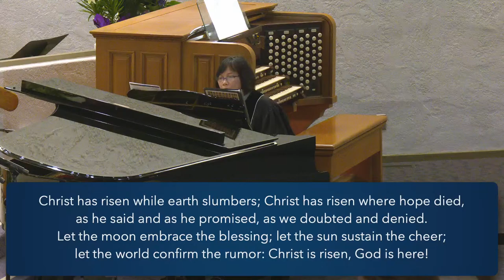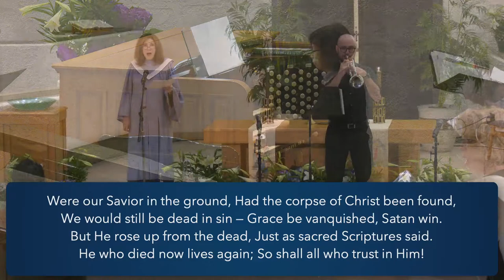03 31 24 Worship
Message: “Celebrating the Resurrection in a Broken World” The Rev. Dr. Elizabeth Steele
Text Focus: Mark 16:1-8, Psalm 118:1-2, 14-24, 1 Corinthians 15:1-11

Liturgist: Rod Kingston, elder
Organ/ piano:  Charlotte Hsieh
Trumpet:  Zach Spiess
Geneva Chancel Choir; Eileen O’Hern, director

“Christ Arose”— arr. Harold DeCou

“Run, Mary, Run” — Joseph M. Martin

EASTER HYMN

“Let Us Build a House” (“All Are Welcome”)
TWO OAKS

“Trumpet Concerto in Eb — II Andante cantabile” — Joseph Haydn

“Resurrection Joy” — Ludwig van Beethoven; arr. Lloyd Larson

“Christ Has Risen While Earth Slumbers”
SUO GAN

“Sing an Easter Alleluia” — Mary McDonald
Julia Sapeta, soprano; Holly Moore Harvey, mezzo-soprano; Tony Gonzales, tenor; Stephen Oey, baritone

“The Resurrection of Christ”— Chris Anderson, Richard A. Nichols
RESURRECTION HOPE

“Final”— Louis Vierne

Tech Lead: V. Phung